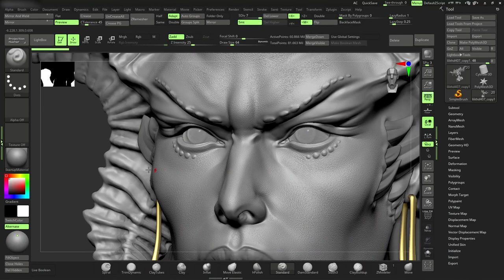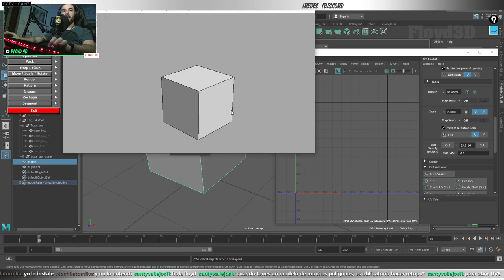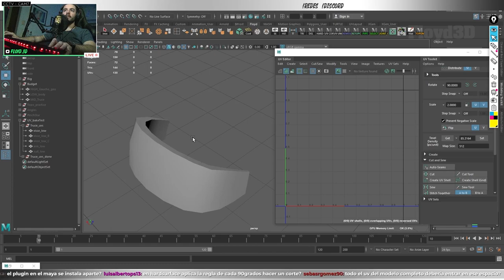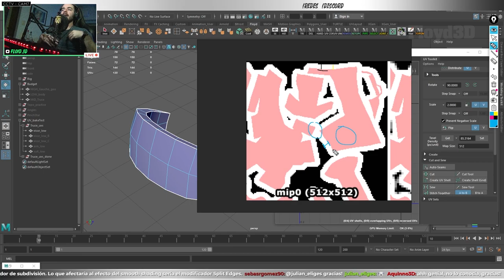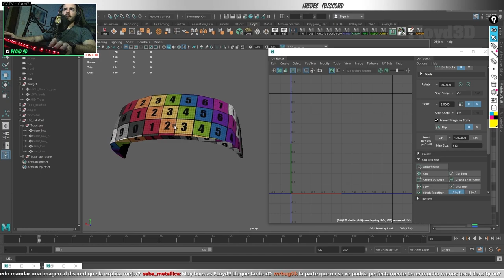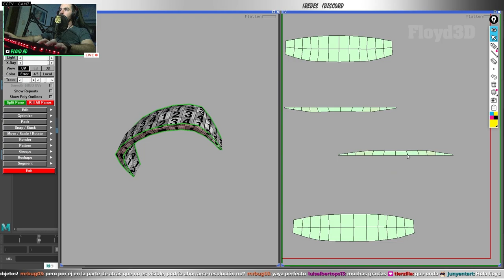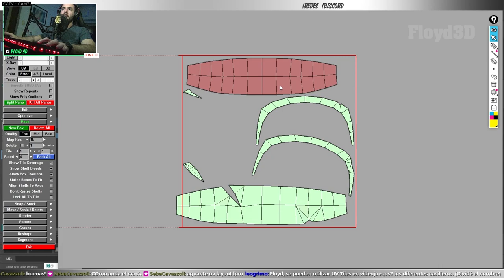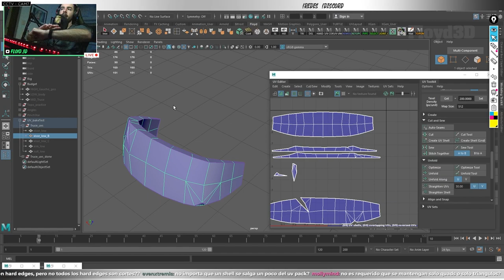🎮 Tutorial de UV Mapping para Videojuegos 1/2| Maya, UV Layout, Marmoset Toolbag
Soy Floyd, Character Artist para Videojuegos 🎮 trabajé para Fortnite, EA, Sony y Ubisoft entre otros!

Espero poder ayudarte a conocer los workflows más utilizados en la industria de videojuegos, desde la teoría hasta la práctica

📌 También hago Streams en Twitch!

📌 Unite a Discord, todo es mejor en comunidad!

¿Te gusta el contenido? ¿Querés dejarme alguna sugerencia? No dudes en comentarlo! 👇